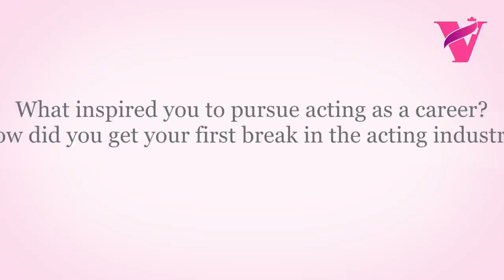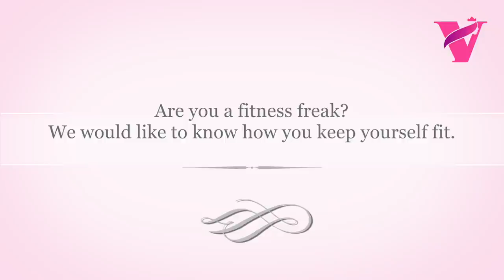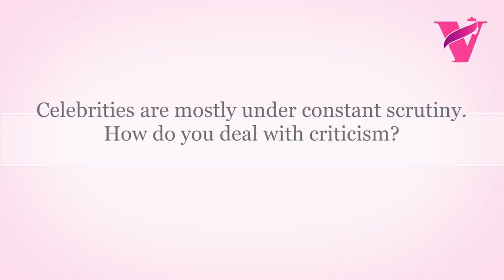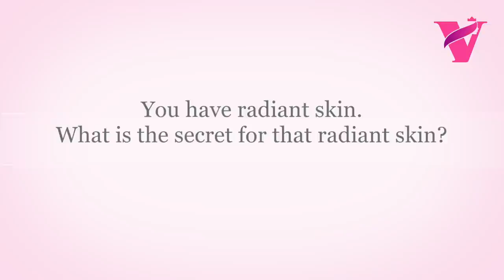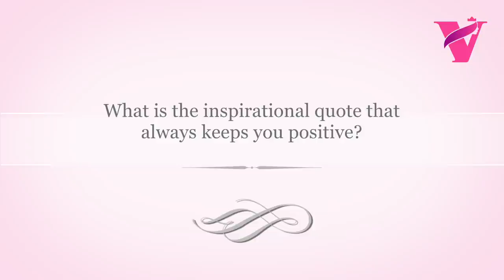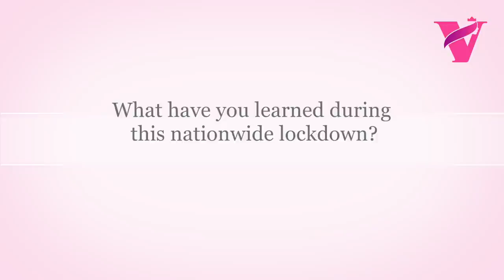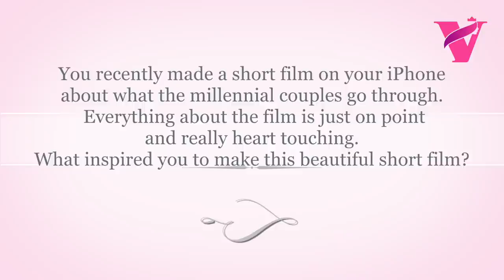Sunayana Fozdar Exclusive Interview | The Voice Of Woman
Sunayana Fozdar is a talented Television actress with a charismatic personality in the industry. She has acted in many popular Hindi TV shows such as Qubool Hai, Adaalat, Belan Wali Bahu, portraying different types of roles.
Born and brought up in Mumbai, Sunayana Fozdar is one of a kind. She is a successful and hardworking TV personality with a humble soul.

The Voice of Woman recently got into chatting with the beautiful Sunayana Fozdar to know all about her- how she landed in the acting industry, how she manages her life being a married woman and an actor, and her passion for work. She believes when you love your career, you can always find a way to make it work.

Watch this Sunayana Fozdar Exclusive Interview to know everything about her lifestyle!